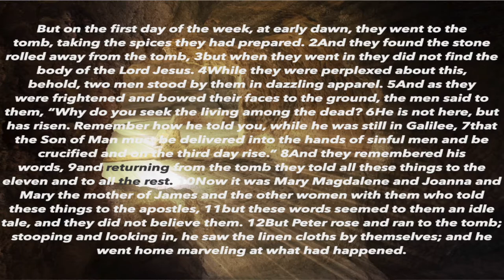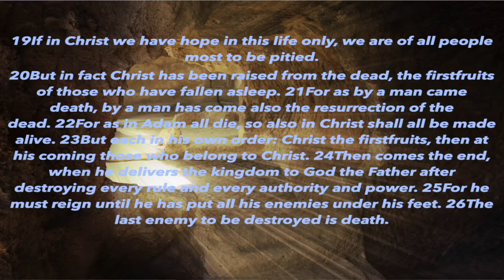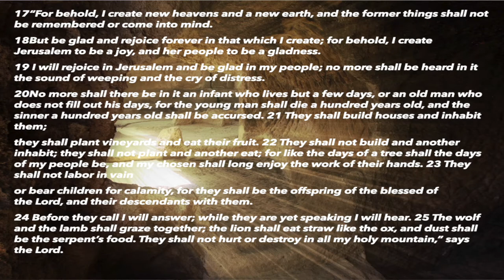The Way Berkeley Presents: There is Life Beyond The Tombs by Pastor Mike McBride.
We pray this sermon provokes you to continue on the journey to Reimagine Resurrection. If you find yourself in need of hope, carefully consider todays message from Pastor Mike for, "There is Life Beyond The Tomb".